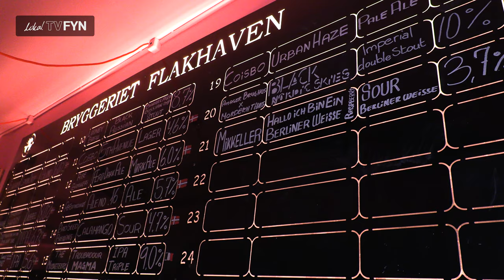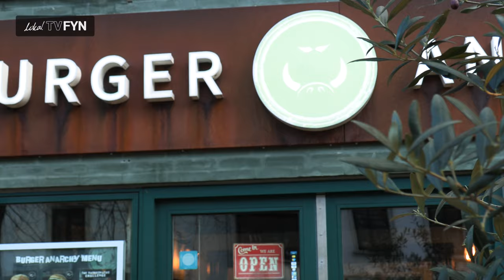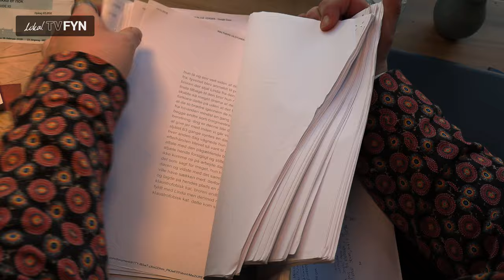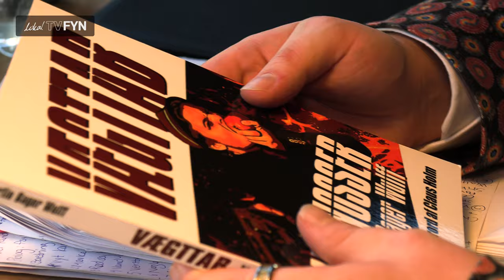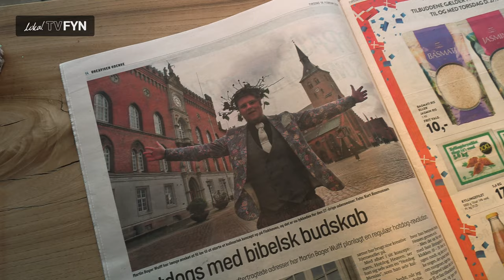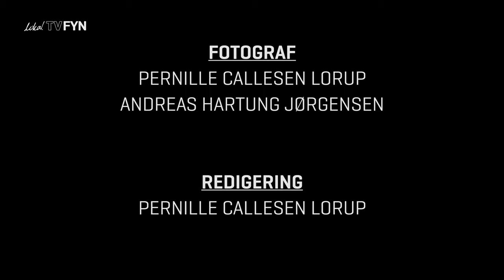Aftryk - Martin Bager Wulff - del 1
Elsker du også hotdogs, gode film og historier og måske lidt god musik til en sommerfestival? Så kan det være du også har hørt om Martin Bager Wulff.

Martin laver de vildeste hotdogs, skriver bøger og filmmanuskripter og så sidder han med i arrangørgruppen for Midtfyns Festivallen! Mød ham her i Aftryk og hør mere om hvordan han er endt der hvor han er og hvordan en hverdag ser ud for ham - for hvordan veksler man liiiige imellem så mange arbejdsopgaver!??